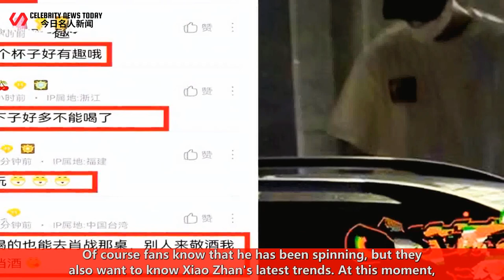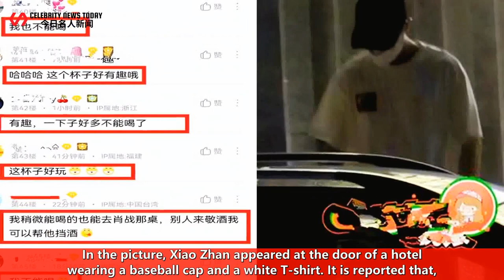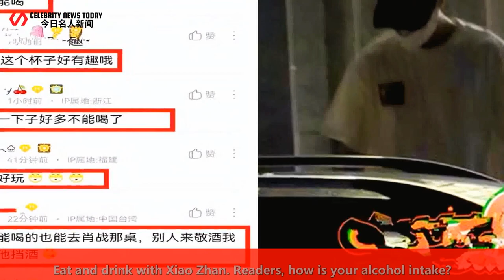Xiao Zhan "social death"? One person wears a white T and eats hot pot, but his chest muscles are obv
*Celebrity News Today 247 2022/06/29 : Xiao Zhan "social death"? One person wears a white T and eats hot pot, but his chest muscles are obviously thin, and the special wine glass is heartbreaking. ...
 Xiao Zhan "social death"? One person wears a white T and eats hot pot, but his chest muscles are ob